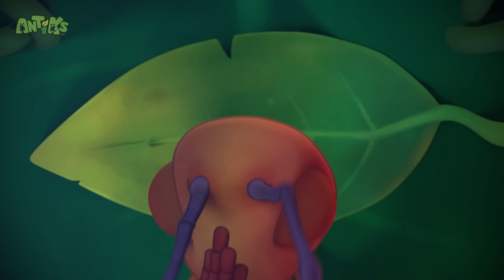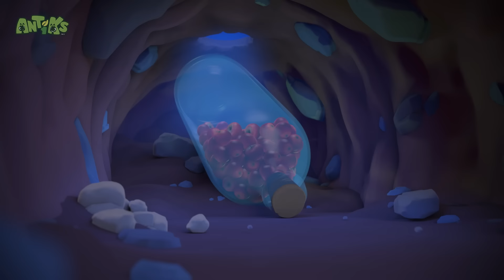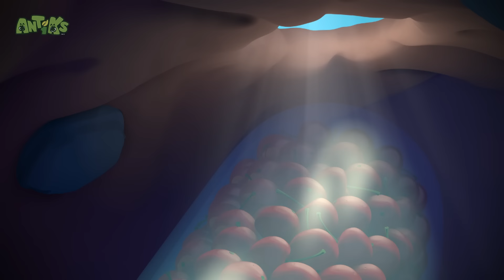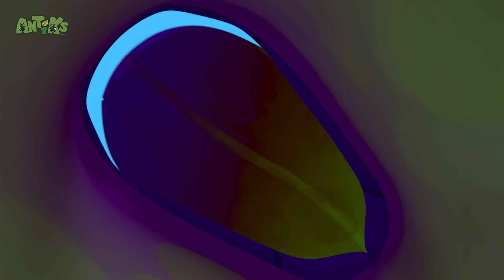Drain Hoppers | 🐛 Antiks & Insectibles 🐜 | Funny Cartoons for Kids | Moonbug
Fun bug fact! 🦗 Mosquitoes are the world’s deadliest animal
Mosquitoes are responsible for spreading some deadly diseases and are responsible for far more death than any other animal. Despite this, they are not very strong and can only fly at around 1 mile per hour.

In this episode of Antiks,  Joey and Boo are sent on a merry chase down a drain.

🐜 Antiks 🐜

🐛 Insectibles 🐛

🐞 Episodes: 🐞

00:00 Drain Hoppers
02:06 Matador
04:06 Party Poopers
06:05 Gone With the Wind
08:04 Cave Dwellers
10:03 Phone a Friend
12:03 Speed Racers
14:02 Berry Attractive
16:01 Hiccupy Heroes
18:00 Heavy Meal
20:00 Mr Chompy
21:59 Bug Zapper
23:59 That Sinking Feeling
25:58 Insane in the Drain
27:57 Bad Neighbours
29:57 The Need for Beads
31:57 Break a Leg
33:57 Ice Ice Baby
35:57 Heavy Weight Chumps
37:56 Splashdown Clowns
39:56 Grand Thief Apple
41:55 Nutcrackers
43:55 Cliffhangers
45:55 Mystery Mix
47:54 Cotton Buddies
49:53 Skinny Dipper
51:53 Bottle Rocketeers
53:53 Drone
55:53 Magnifried
57:52 Beach Bums
59:52 Bubble Trouble
1:01:52 6 Legged Freaks
1:03:51 Hotshots
1:05:51 Meatball Mayhem
1:07:50 Jelly Bellies
1:09:50 All in the Mind
1:11:50 High Flyers
1:13:49 Box of Delights
1:15:49 Flydentity Crisis
1:17:49 Spin Masters
1:19:48 Home Invasion
1:21:47 A Pear of Losers
1:23:47 Fast Food
1:25:46 Zombie Mushroom Mayhem
1:27:46 Framed
1:29:45 Frozen
1:31:45 There She Blows
1:33:44 Party Monster
1:35:44 Drained
1:37:43 Speed Freaks
1:39:43 Spring Fever
1:41:43 Killing Time
1:43:42 Ants at a Picnic
1:45:39 Road Block
1:47:39 Hide And Shriek
1:49:38 Jinxed
1:51:38 Sticky Sweet
1:53:38 Stuck on You
1:55:38 Suckers
1:57:37 Potion in Motion
1:59:37 All Wrapped Up
2:01:36 Swamp Thing
2:03:36 Glowing Nowhere
2:05:35 The Big Pitcher